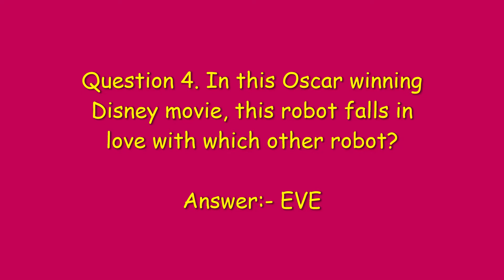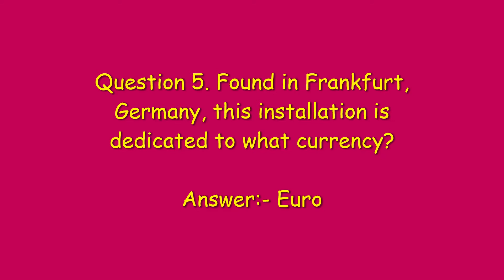Amazon Quiz Answers Today | Win Tommy Hilfiger Men’s Watch | Vikas Kohli | 31 December 2020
Amazon Quiz Answers Today | Win 20000 Amazon Pay Balance | Amazon Quiz Today | Vikas Kohli | 31 December 2020